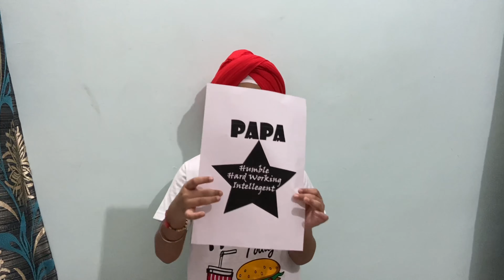My Papa is my ROLE MODEL - JAMActivity - Few Lines on RoleModel Happy Teacher's Day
My Papa is my ROLE MODEL 🤓 JAM Activity 🤩 Few Lines on Role Model 🤓 Happy Teacher's Day  🤩 My Papa is my HERO

Buy Link

Multicolour Active Sand Castle Play Set

HX 750 Drone Quadcopter without Camera for Kids (Black)

( Cheap Price)

My Bath Bomb Making Lab

Make Your Own SOAP
Soap Making Kit
My Aqua Soap Making Lab

My Summer Perfume Making Lab

 STEM Learner | My Slime Lab

JAM Activity
Few Lines on Role Model
Few Lines on my Father
My Father is my Hero
Role Model
Happy Teacher's Day
Teacher's Day Activity
Toy Review India
Toy Unboxing India
Youngest Gamer India
Toy Review
Indian Toy Review

I Am Doing Coding from WhiteHatjr ❤️❤️

Video Editing By Joginder Singh Mehra ( Mehra Media)
Banner Design By Harmeet Kaur Mehra ( Mehra Media )